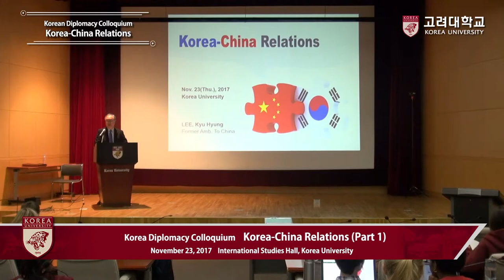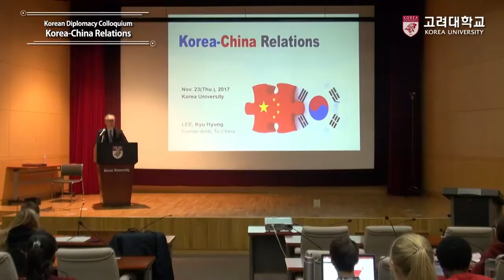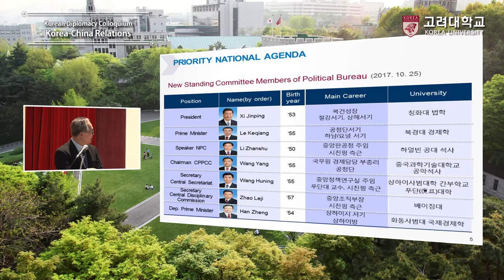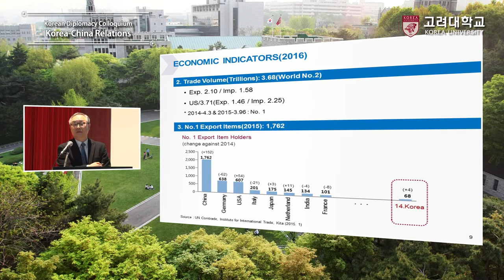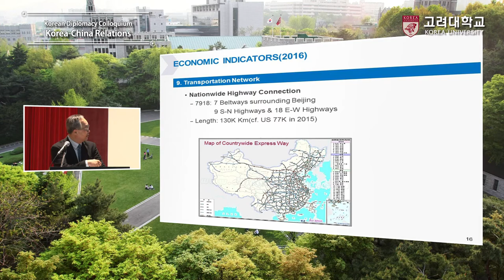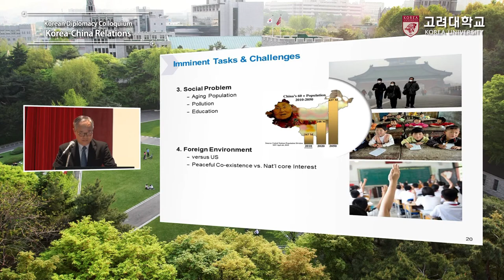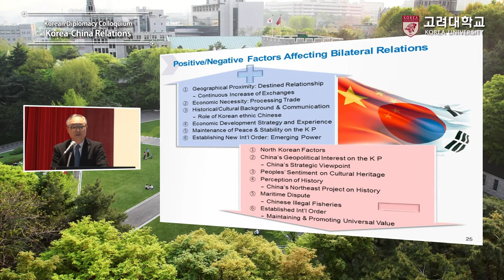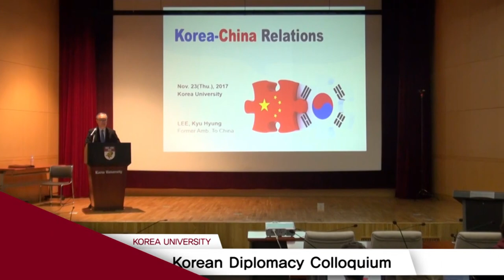[고려대학교 Korea University] Korean Diplomacy Colloquium_Korea-China Relations(Part1)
[고려대학교 Korea University] Korean Diplomacy Colloquium_Korea-China Relations(Part1)_Kyu Hyung Lee(Former Ambassador to China)

Korean Diplomacy Colloquium
Korea-China Relations(Part1)
Kyu Hyung Lee(Former Ambassador to China)

International Studies Hall